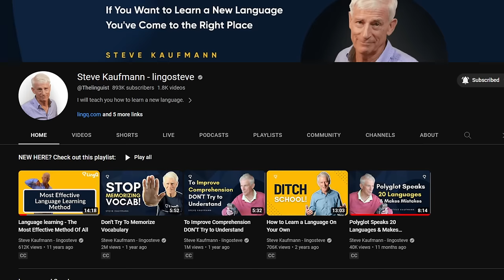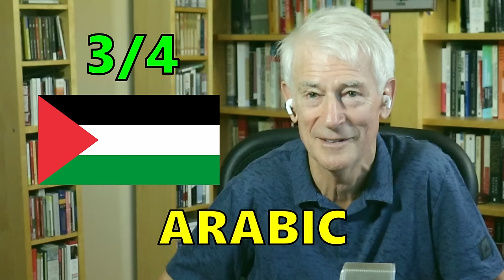Guess the Language w/ STEVE KAUFMANN (Dream Come True)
Steve Kaufmann is literally my idol. I have religiously watched him for years, and I can firmly say that he inspired me to make this YouTube channel and to become a polyglot. So collabing with him was a dream come true. If 2019 Language Simp binge watching Steve's videos could see that in 2023, he would make a video with Steve himself, he would probably break down crying. So yea, this video means a lot to me, and I hope y'all enjoy it too. (: